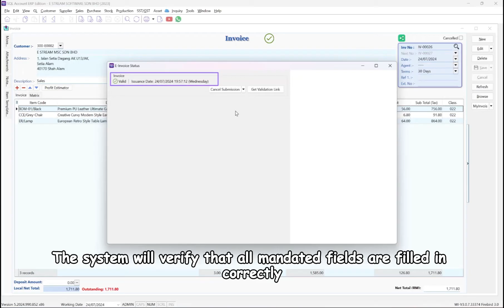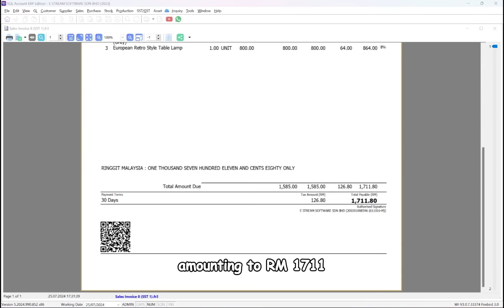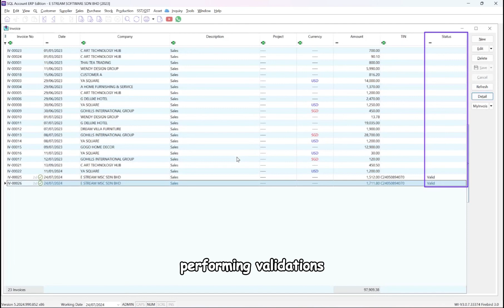How to submit E-Invoice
Creating and submitting an e-invoice to the LHDN MyInvois portal is effortless with SQL Accounting Software. With just one click, SQL handles the entire submission process to LHDN, gets validated through the MyInvois portal, and returns a validated invoice with a scannable QR code. The entire e-invoice submission and validation can be completed in just 2 seconds. Watch this video to learn how to create a normal invoice in SQL and submit it as an e-invoice to LHDN.

00:00 Introduction
00:11 Step to create a normal invoice
00:23 E-Invoice Mandatory fields
00:41 Submitting E-Invoices to MyInvois Portal
00:46 E-Invoice validation with MyInvois Portal
01:11 Invoice format includes a QR code upon successful validation
01:35 Posted to the LHDN MyInvois Portal seamlessly